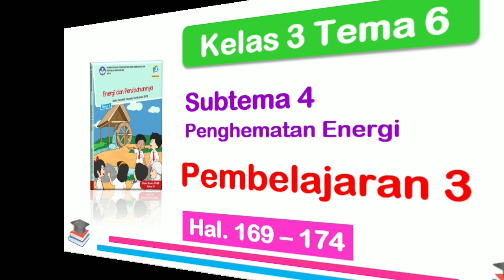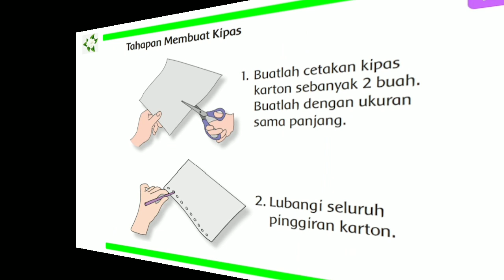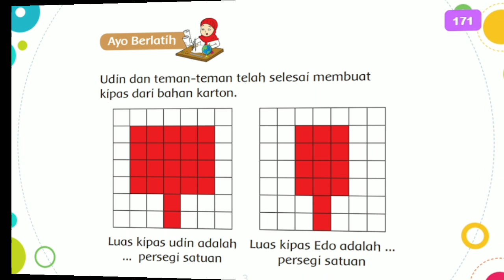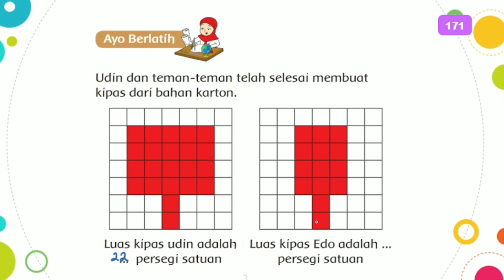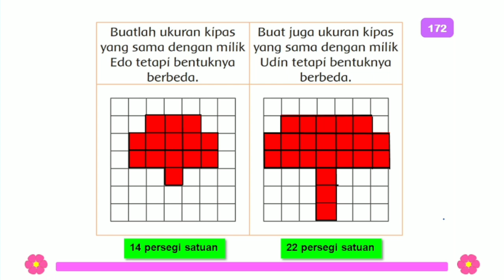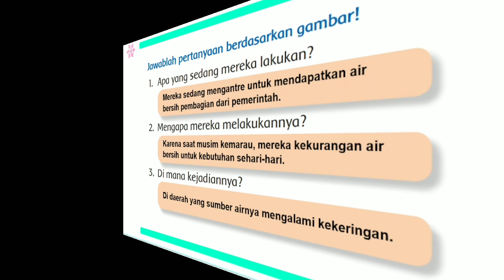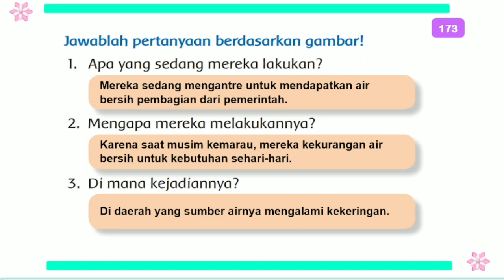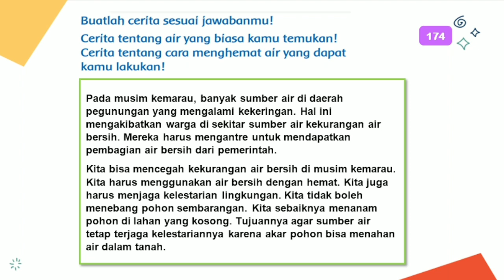Kelas 3 Tema 6 Subtema 4 Pembelajaran 3 Hal. 169 - 174 Energi dan Perubahannya (Pembahasan materi)